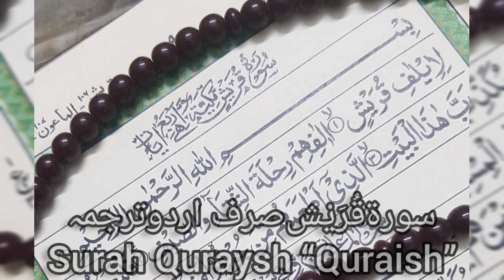Surah # 106 Surah Quraysh only urdu translation